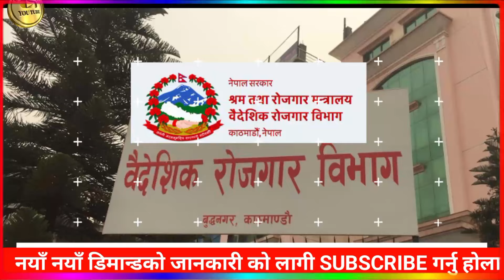We One open security jobs in Dubai | Dubai New demand in Nepal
Important Videos For New Audience :-
dubai jobs apply online
Dubai works for Nepali
dubai job for nepali
dubai jobs for nepali girl
uae job opportunities
dubai job hotel
dubai job how to apply
dubai hotel job
dubai jobs housekeeping
dubai hotel job salary
dubai hospital job vacancies
dubai hotel job interview
dubai housekeeping job interview
dubai hospital job
dubai hotel job salary 2081
Dubai job super market
dubai supermarket job salary
dubai supermarket job interview
dubai supermarket job salary tamil
dubai supermarket job salary Nepali
dubai supermarket job vacancy 2024
dubai job vacancy supermarket
dubai supermarket helper job
dubai supermarket job sinhala
dubai supermarket job salary Nepal

HELLO GODAITA
From -  Sarlahi Madhesh Pradesh ( Nepal )